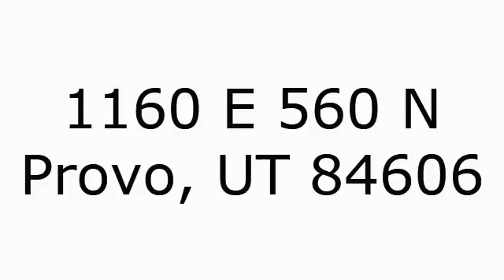1160 E 560 N Provo, UT 84606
Total Sq Ft: 1896
Total Beds: 3
Total Baths: 2.00
Family Rooms: 1
Fireplace: 2
Garage | Car Port: 4 | 2Year Built:  1955
Taxes: $1,225
Acres: 0.22
HOA?: No
Construction Status: Blt./Standing
Finished Basement: 0%
Exterior: Brick

Lot Facts: Curb & Gutter; Fenced: Full; Road: Paved; Sidewalks; Sprinkler: Auto-Full; Terrain, Flat

Inclusions:

Features & Info: Bath: Master; Disposal; Gas Log; Range/Oven: Free Stdng.

Remarks: Nice Rambler with parking, fenced yard, great location .5 mile to BYU, Please DO NOT disturb tenants, rental contract 11 months remaining, large open family room with fireplace, Google Fiber internet, Text/call for appt: 24 hr notice requested, Buyer's to verify all. Square footage figures per County records, Contact Bill for details.

Attached Documents
Driving Dir:

Show: Call Agent/Appt
Agent Remarks: [Click to View Agent Remarks]